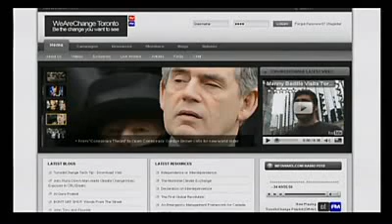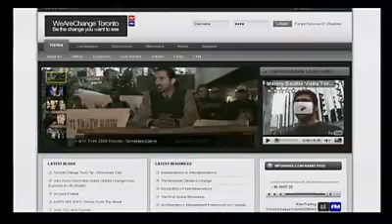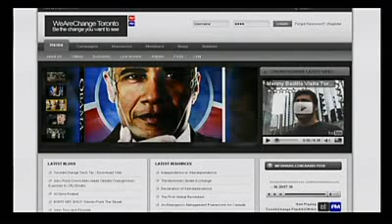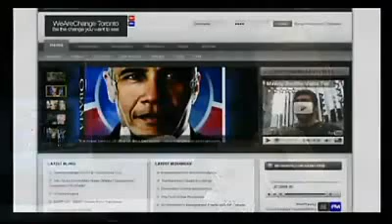We Are Change Members on Alex Jones Tv WeAreChange Activist Confront Al Gore with Real Facts! 2/6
Alex talks with members of We Are Change about their confrontation of climate change huckster Al Gore.